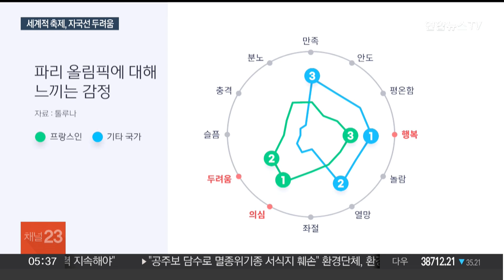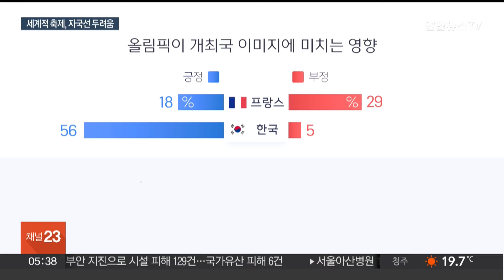프랑스서 식어가는 파리올림픽…한국은 '긍정 전망' / 연합뉴스TV (YonhapnewsTV)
프랑스서 식어가는 파리올림픽…한국은 '긍정 전망'

[앵커]

올림픽을 앞둔 프랑스 파리는 대표적인 관광지들을 주요 경기장으로 꾸미며 손님맞이를 준비 중입니다.

하지만 막상 프랑스인들 사이에선 파리올림픽 인기가 떨어지고 있다는 조사 결과가 나왔는데요.

정래원 기자가 전해드립니다.

[기자]

에펠탑과 개선문, 센강 등 파리의 대표적 관광 명소들이 올림픽 준비에 들어갔습니다.

파리를 관광지로 생각하던 해외 관객들에겐 기대되는 소식이지만, 생활 공간을 올림픽에 내준 시민들은 다소 생각이 다릅니다.

글로벌 마켓 리서치 기업 톨루나가 프랑스인에게 파리올림픽이 불러일으키는 감정을 분석해보니 '두려움'과 '의심'이 우세했습니다.

행복감도 크게 나왔지만, 다른 나라들에 비해선 떨어지는 수준이었습니다.

올림픽 시청 의향이 있는 프랑스인은 겨우 절반 수준. 가장 큰 원인은 치안과 교통, 그리고 비용 문제입니다.

[장준익/ 톨루나 코리아 부장] "프랑스의 경우 인종 면에서도 다양하고 격차도 심하기 때문에 부정적인 여론이 올림픽이 다가오면서 확산되지 않나 생각됩니다."

반면 우리나라 선수들의 메달 전망이 가장 낮다시피 한데도 파리올림픽에 대한 한국인의 평가는 가장 긍정적인 축에 꼽혔습니다.

프랑스나 유럽, 미국에 비해 한국인들은 파리올림픽이 국가적, 경제적으로 미칠 영향을 희망적으로 평가했습니다.

프랑스라는 나라에 대한 긍정적인 이미지에 따른 것으로 분석됩니다.

자국에서 100년 만에 열리는 메가 이벤트임에도 프랑스인들에겐 멀리서 보면 희극, 가까이서 보면 비극인 셈입니다.